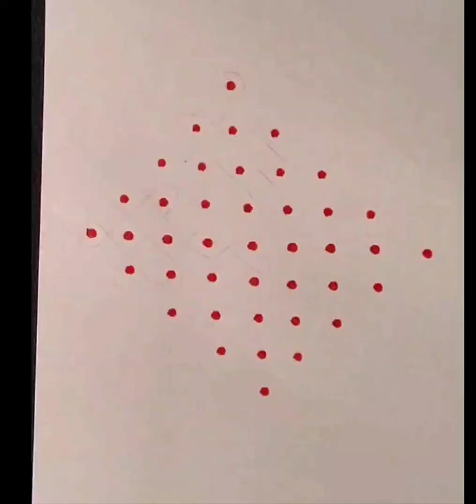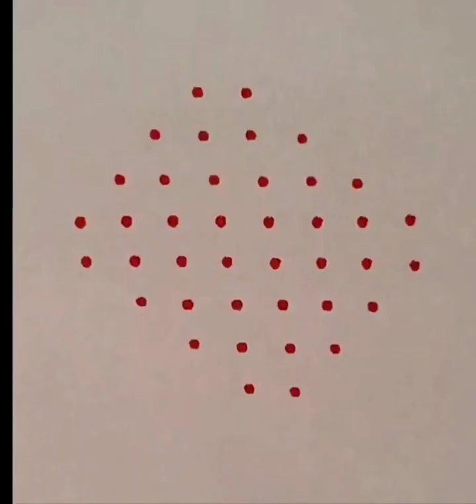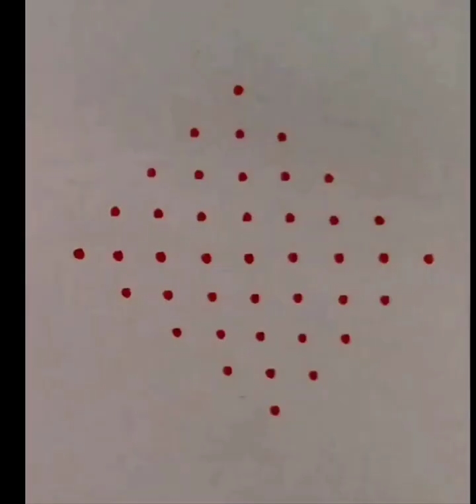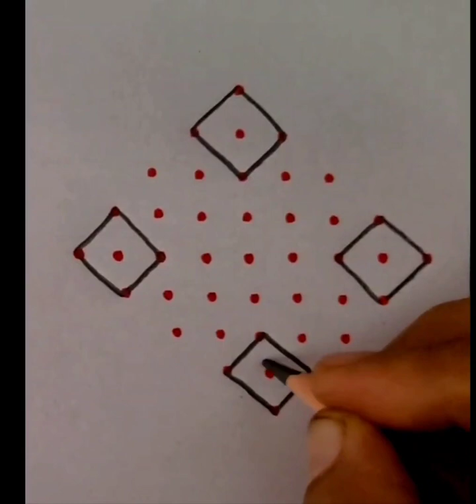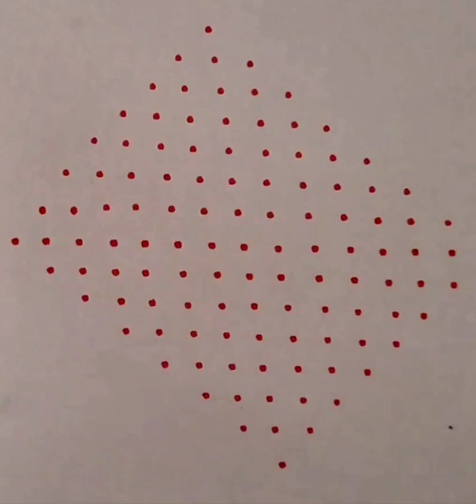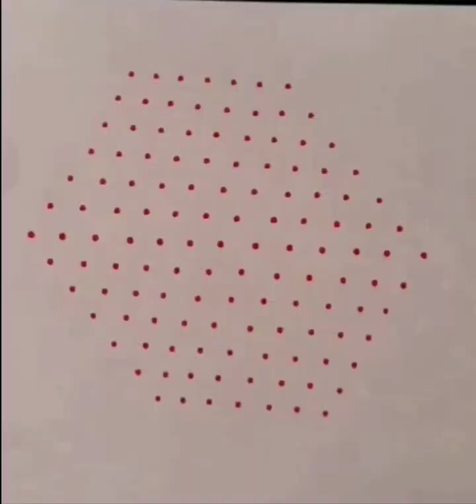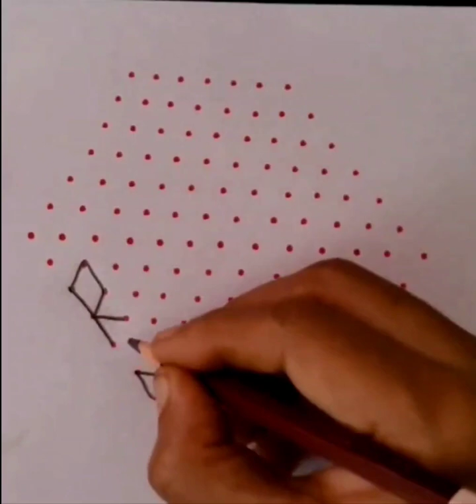new design kolam | amazing design kolam with dots | for beginners kolam